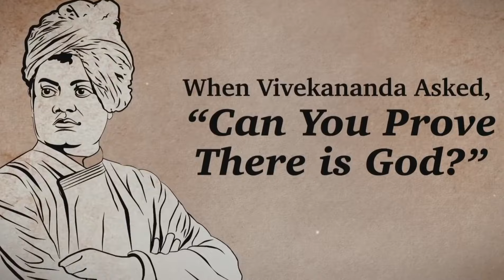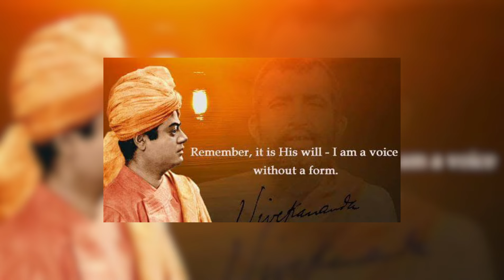விவேகானந்தரின் கடைசி சில தினங்கள்